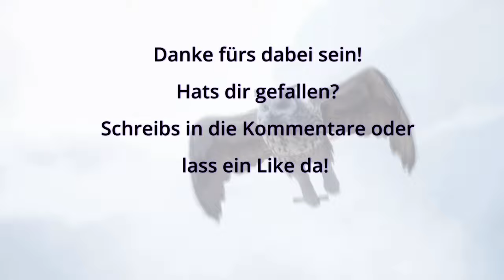Kaukohl fuer alle 🪄 Hogwarts Legacy 117